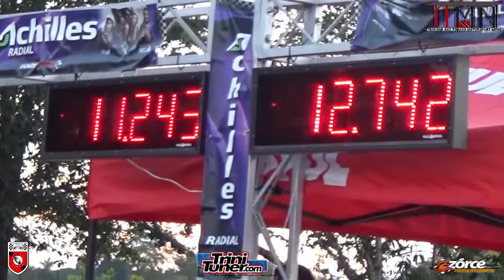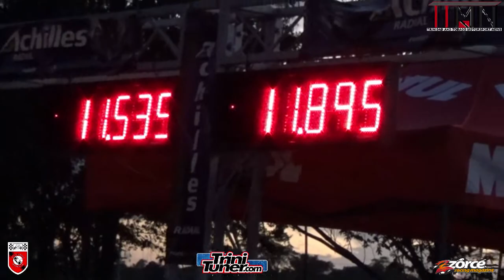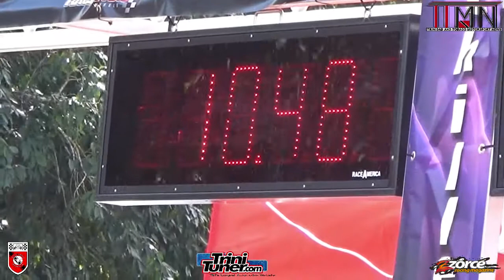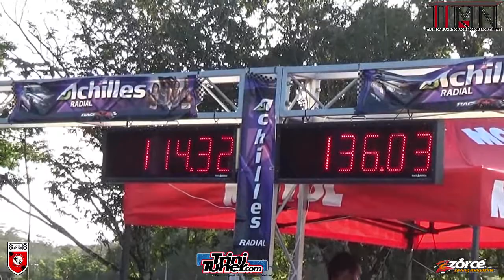Chris Juman Evo 10 48 @ 138 MPH @ TTASA Drag Event #5 2017